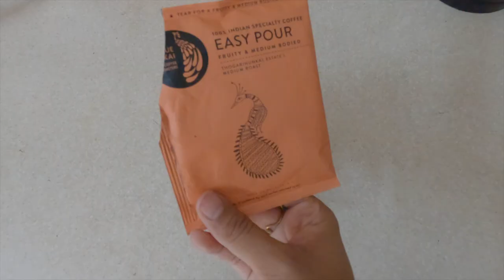A DAY IN MY LIFE